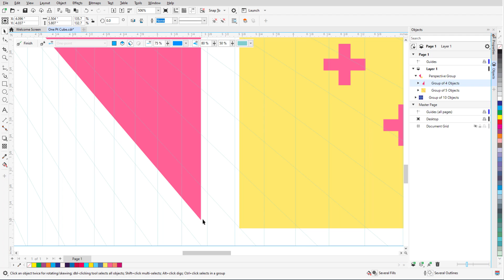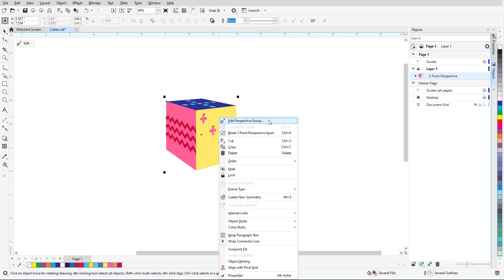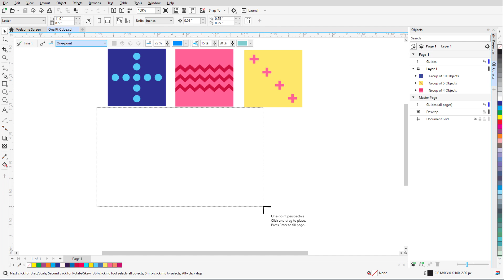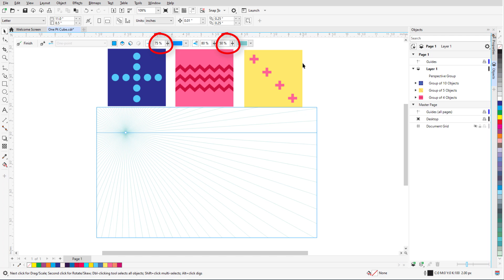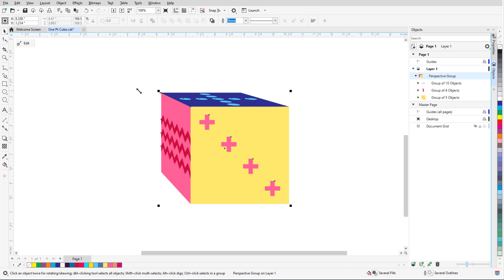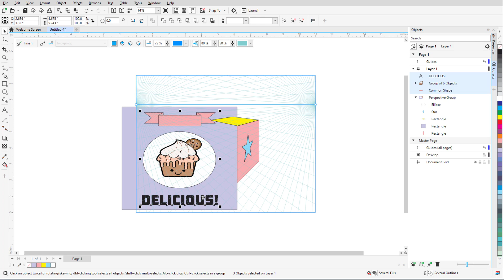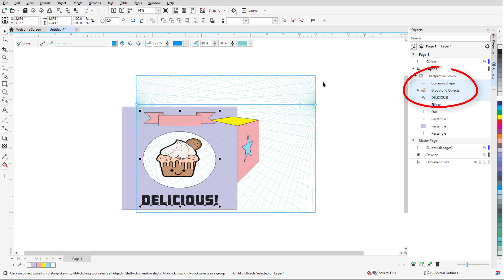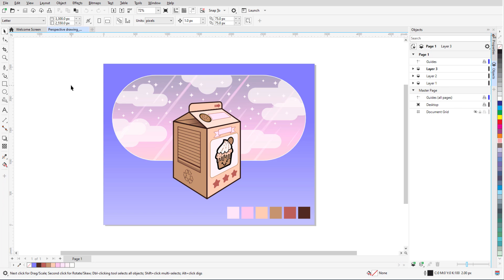How to Draw in Perspective | Windows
See how you can draw objects or illustrated scenes in perspective, faster and easier than ever in CorelDRAW. Choose from 1, 2, or 3-point perspective, draw or add an existing group of objects on a shared perspective plane, and move and edit objects freely without losing perspective.

To watch with subtitles/closed captions, click the CC icon.